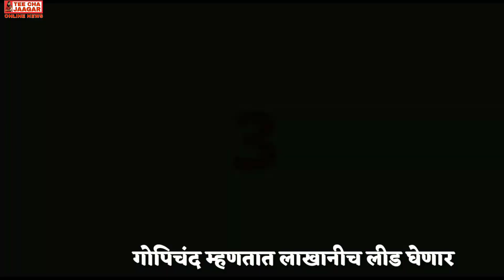गोपिचंद म्हणतात लाखानीच लीड घेणार sharvari pawar director